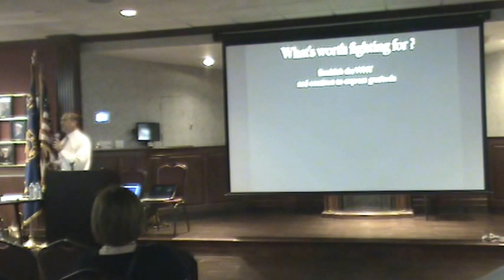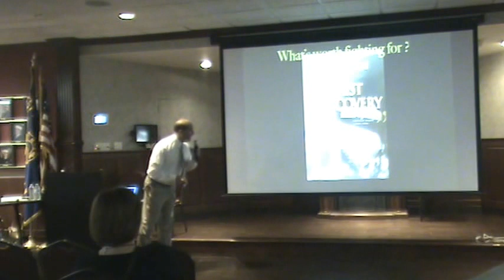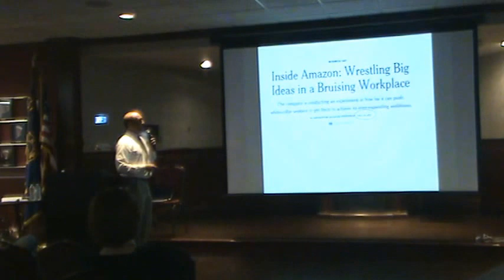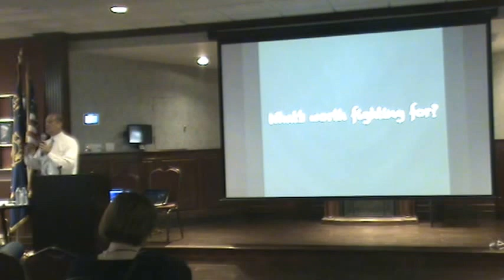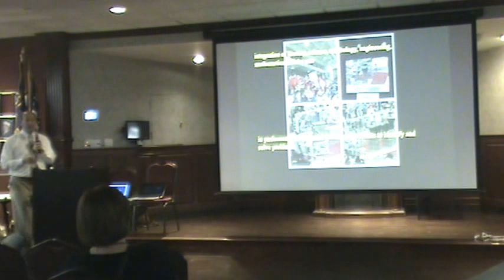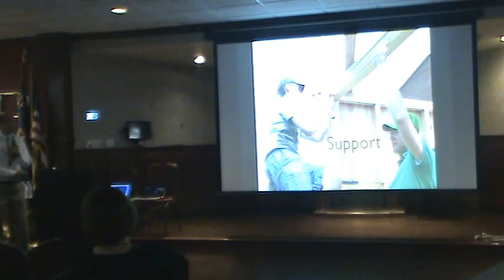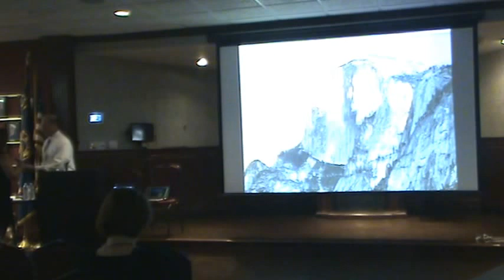Mr. David Gamberg, Superintendent Southold and Greenport School Districts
David Gamberg speaks on 9/29/15